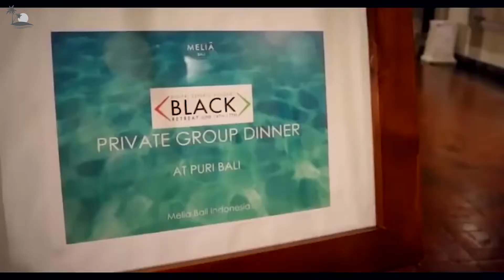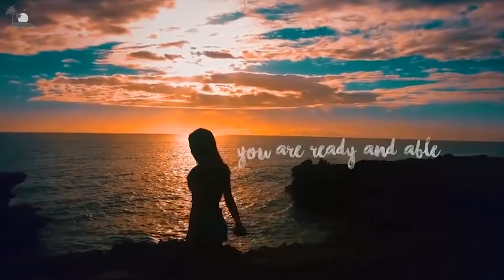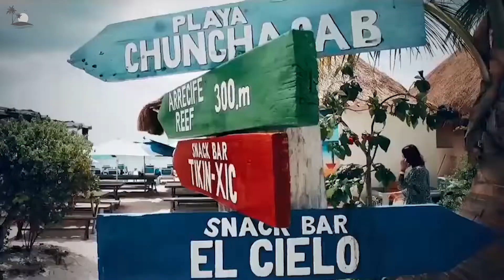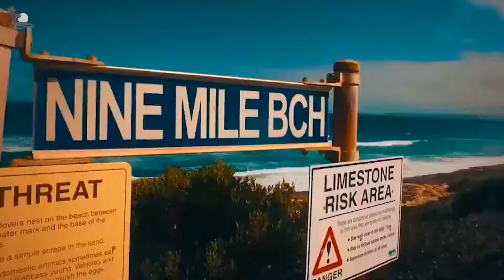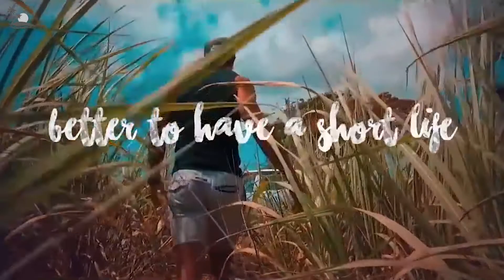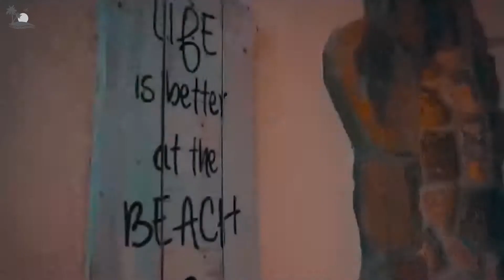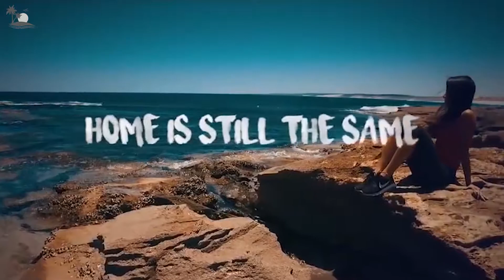Devotion Ibiza Edition By Bruno Motta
💽Special thanks to Bruno Motta, for this mix
💽Special thanks to Maniana Records, all the tracks in this mix are supported by them

✔️Sky Vibes is created to promote and support new artists (musicians/labels, composers, producers, photographers/filmmakers) who want to create a fan base. Send your song or video on Sky Vibes.